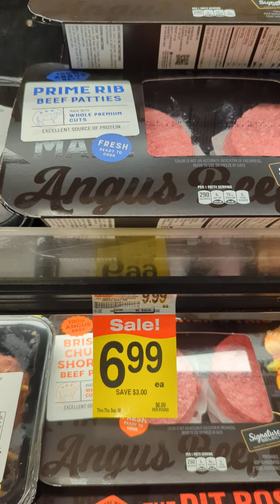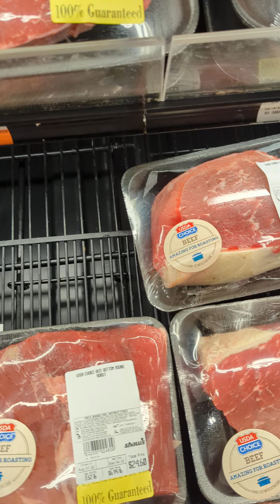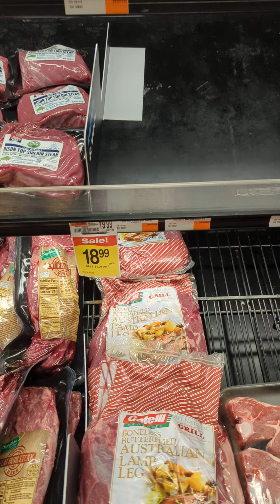2022年9月，实拍美国超市肉价，羊腿竟然这么贵！